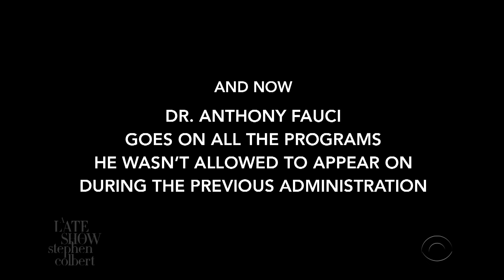Dr. Fauci Is Finally Free To Do All The Shows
If ONLY he could have been in "The Queen's Gambit."